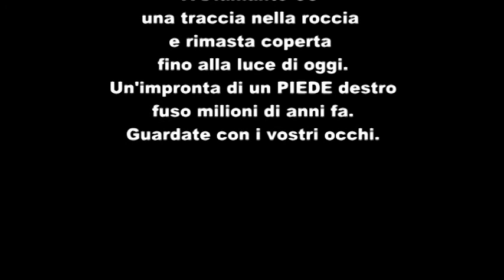Gentedelsud.it - Diamante, Impronta di piede nella Grotta du' Monachill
A Diamante un' impronta di un PIEDE destro fuso milioni di anni fà,
Rimasta coperta dentro la Grotta du' Monachill,
fino al 3 Gennaio 2010.
Il giorno della Grande Mareggiata.

Si ringrazia Enzo Caselli per il VIDEO.